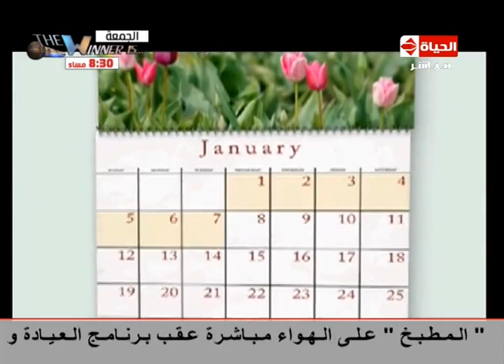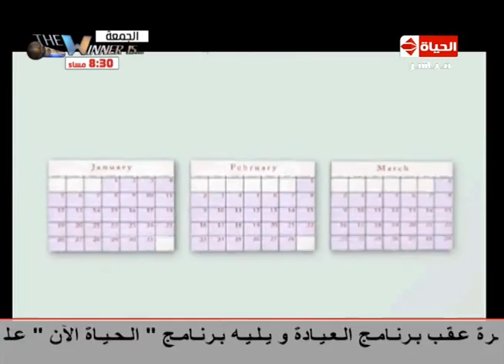العيادة - أسرار جديدة عن مدى خطورة اللعدسات اللاصقة وخصوصا فى الصيف - The Clinic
د. ايهاب سعد عثمان أستاذ طب وجراحات العيون - جامعة القاهرة